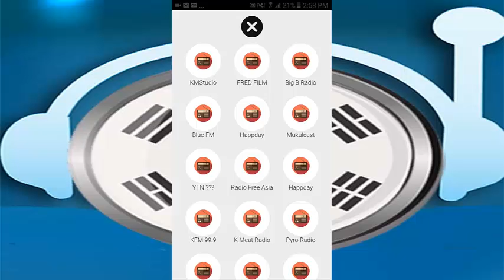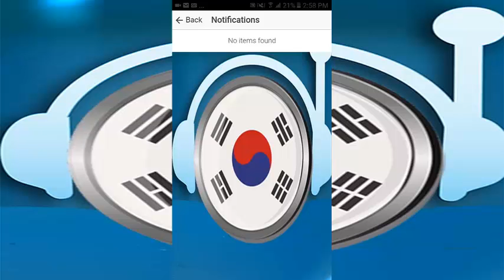Korean Traditional Music: Classical Music Online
Korean Traditional Music is a Korean radio application, which transmits the best
traditional music of Korea, we have selected the best radios for you to enjoy
whenever you want and where you want these radios broadcast 24 hours a day, 7 days a day
of the week, if you're one of those who like good traditional music, then
Korean Traditional Music is the perfect application for you, with these music podras
accompany your Korean traditions and all Korean culture.

All your favorite music here with Korean Traditional Music, classical music, Korean songs
and all kinds of genre that you like, we also include some news radios
so that you are always aware of all the events of your country, with Korean Traditional Music
you will not have to worry about having music on your mobile device, because all the music
what you want and need you have it here.

If you are tired and very stressed, you just have to listen to some music that we have for you,
with the sound of Korean instruments you can relax and remove all the fatigue and
music programming there, totally free.